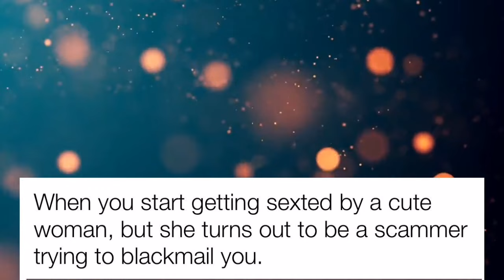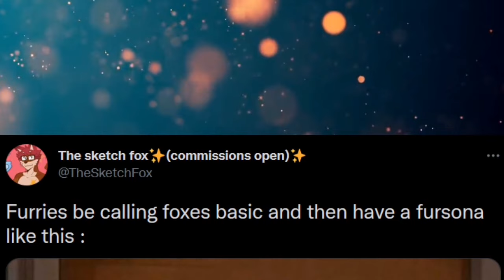Brian Griffin is Kinda Hot!